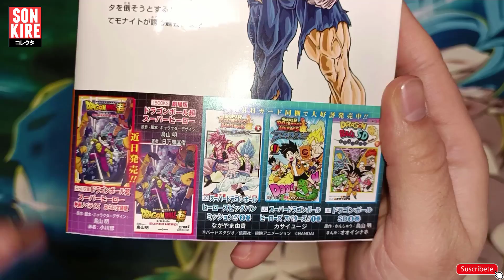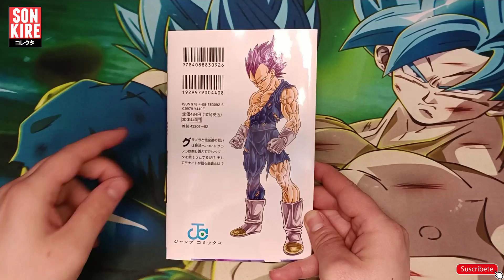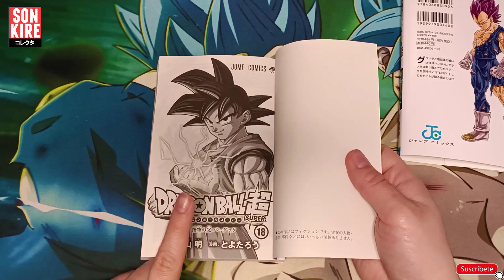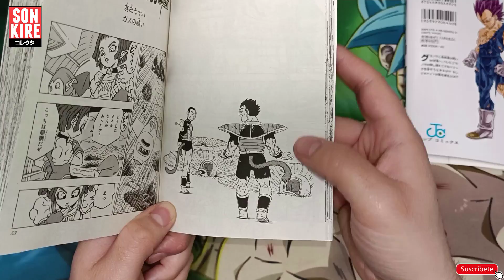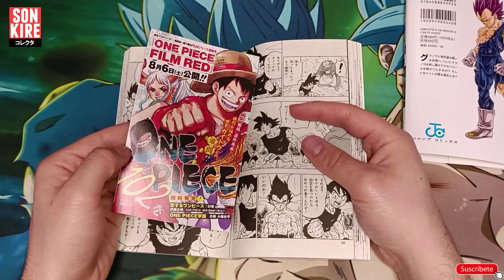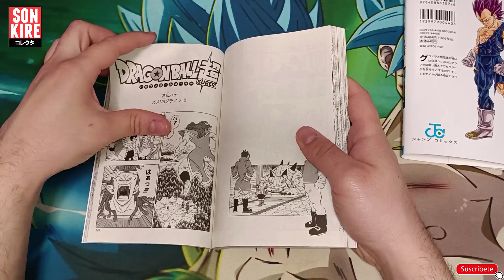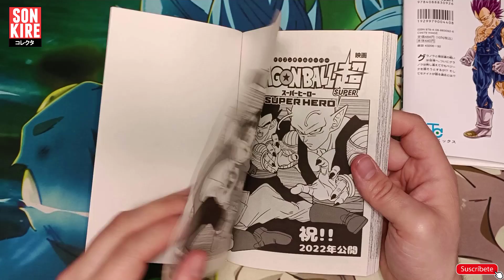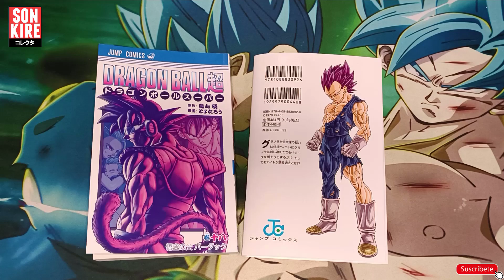Dragon Ball Super TOMO 18 | MANGA REVIEW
Todos lo estabais esperando y por fin ha llegado, el TOMO 18, en él hablamos sobre toda la información que nos dan nueva, veremos las viñetas finales de los capítulos y todos los extras que tiene.